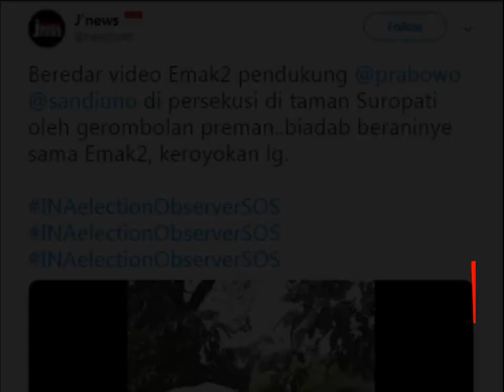Emak Emak Pendukung Prabowo Berulah, Ngejek Kafir Malah Teriak Persekusi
Imbas dari politisasi agama dan fitnah dari kubu 02, berhasil membuat rakyat menjadi terpecah belah dan teradu domba. Pendukung 02 menyebut pendukung 01 kafir dan memicu keributan. Ejekan kafir amatlah menyakitkan hati, sementara pendukung 02 menganggap bahwa Paslon mereka lah yang paling sempurna, hebat, tanpa kekurangan hanya karena didukung kelompok tertentu.

Kubu Paslon 02 adalah gudangnya tukang hasut dan pengadu domba, yang bukan meredam situasi malah sengaja membuat masalah lebih besar. Melalui akun J’news @newsjundi, pendukung Prabowo-Sandi dengan cuitan yang penuh hasutan hawa iblis membuat narasi fitnah bahwa emak-emak pendukung Prabowo Sandi dipersekusi oleh gerombolan preman 01.

Demi mendapat pengakuan hanya diri dan kelompoknya yang paling hebat, kubu Paslon 02 menganggap semua orang di luar kelompok mereka salah dan musuh, lalu kuasa Tuhan dikangkangi sebagai hanya milik mereka secara ekslusif. Mereka hanya mementingkan diri sendiri demi meraih ambisi dengan menghalalkan segala cara, tanpa peduli bahwa rakyat yang menjadi korban paling utama dari segala cara buruk yang dilakukan.